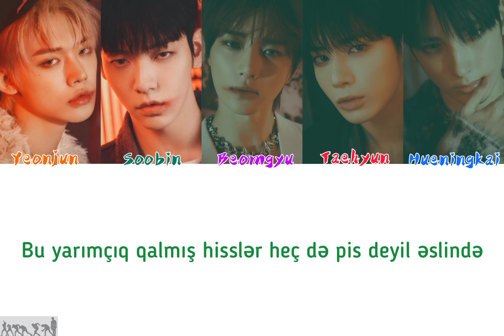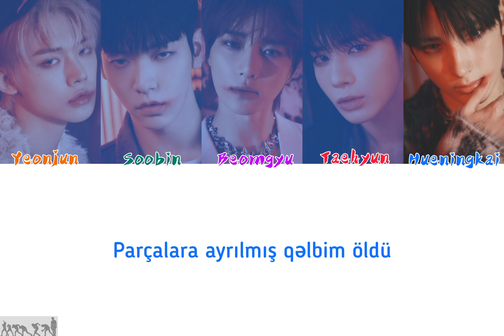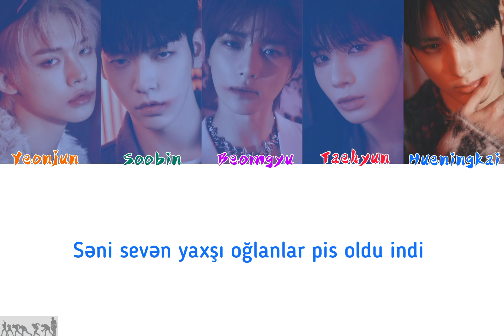[AZE] TXT(투모로우바이투게더) - GOOD BOY GONE BAD (@TXT_bighit )